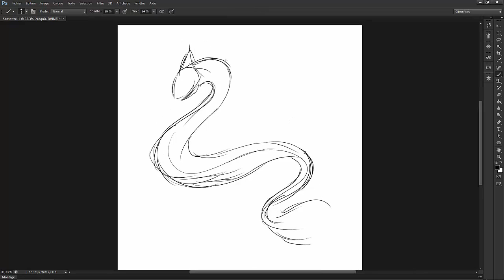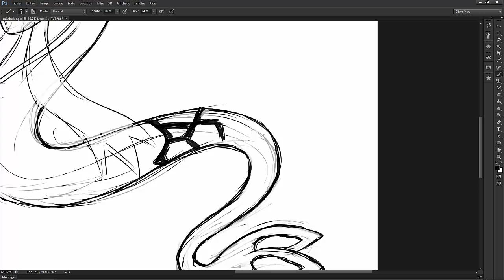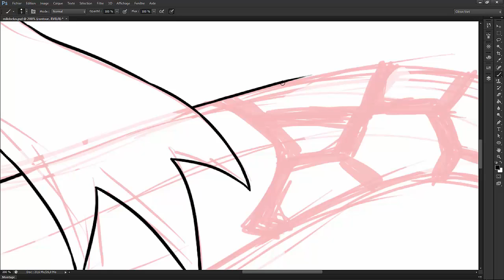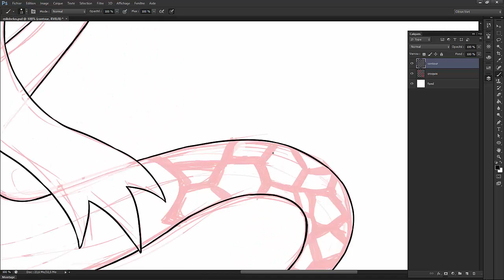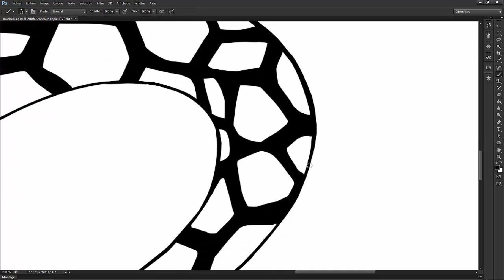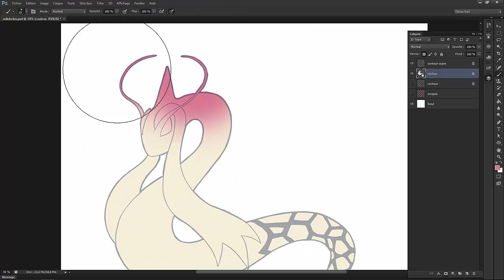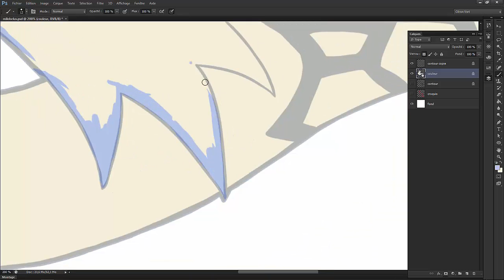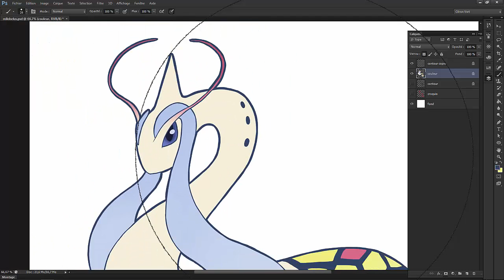Speed Painting #2 Milobellus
Un speed painting de Milobellus Shiny